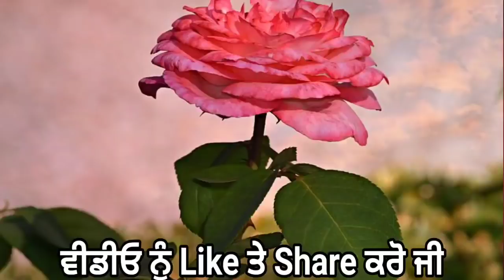punjabi news today live - Punjab Weather Today - Punjab News